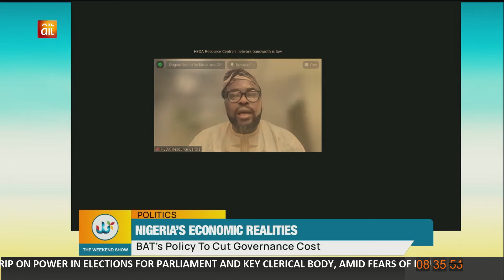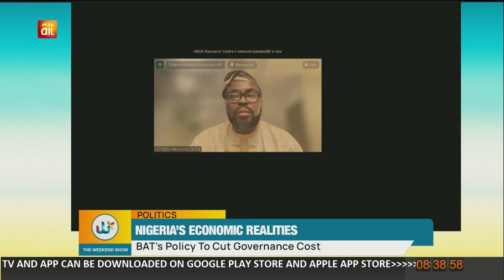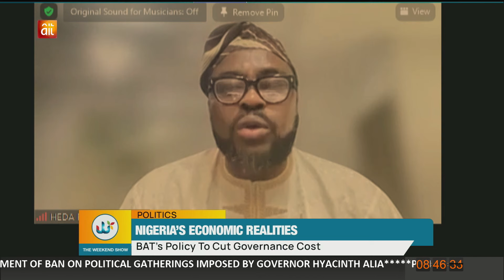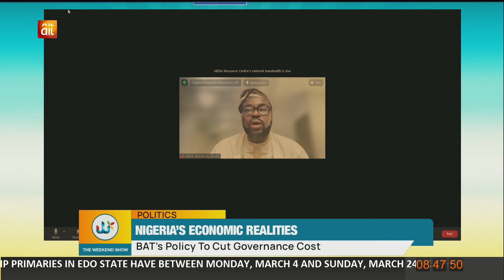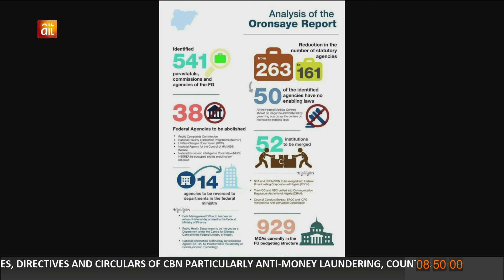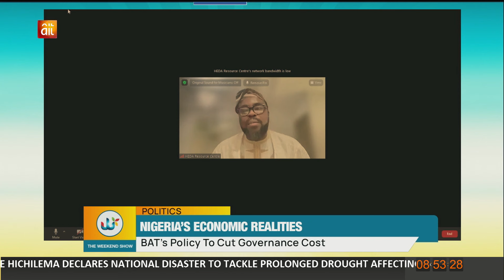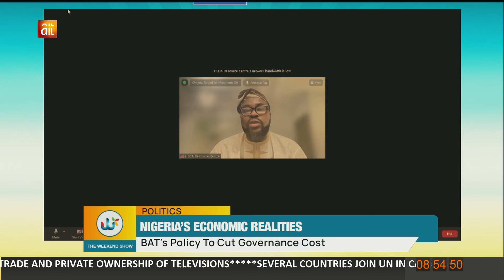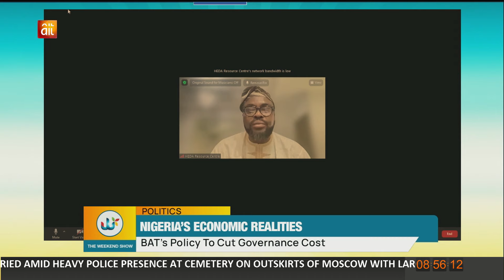President Tinubu Cutting Down Government Cost